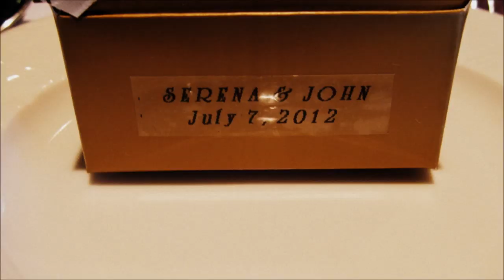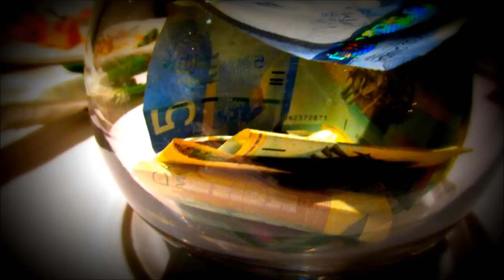Serena & John's Wedding in Stop Motion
1800 photos. 3 minutes. 1 memorable day.

Serena & John's Wedding -- July 7, 2012 -- Royal Ashburn Golf Club, Whitby, Ontario

Photography & Editing by Marc Soares